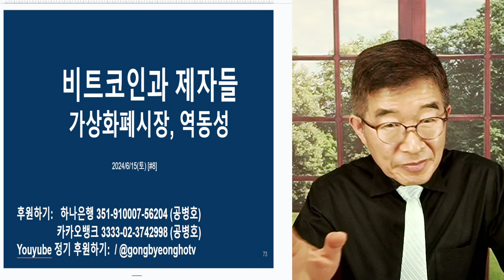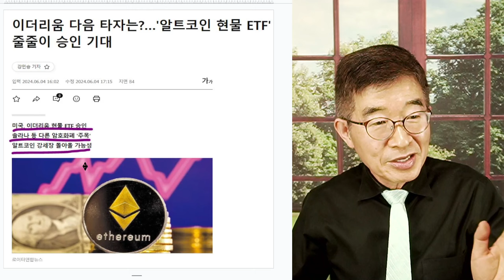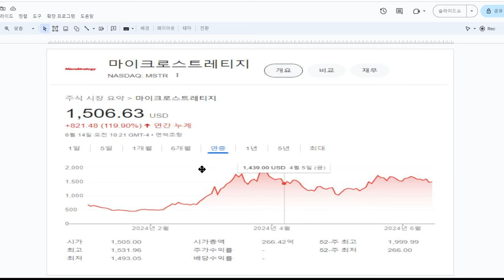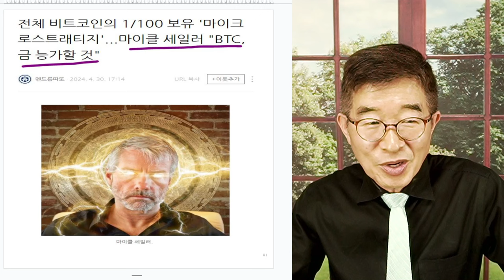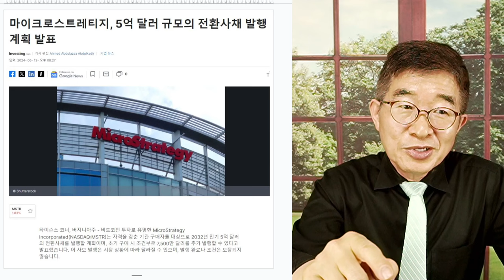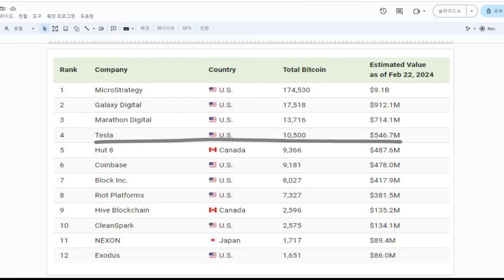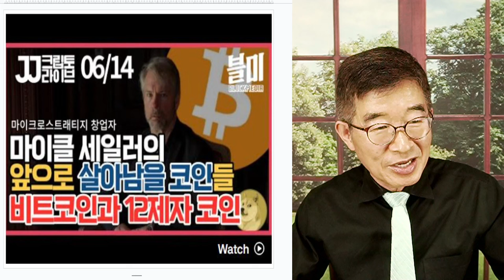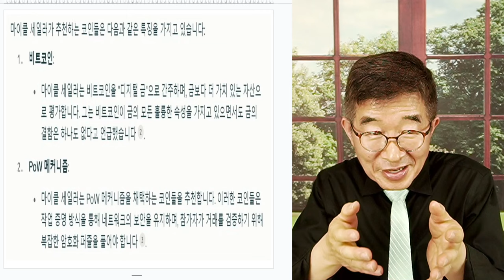비트코인과 제자들 / 가상화폐시장, 역동성 [공병호TV]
Bitcoin : 3MTW849AkP2ftLeSK2teZHMmzLu7Z83s9U